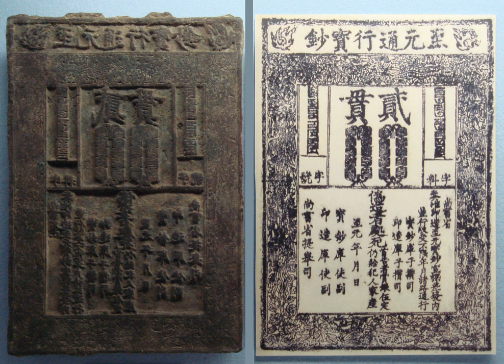National currency | Wikipedia audio article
00:01:34 1 Treatment in economics
00:02:07 2 Precious metals
00:02:59 3 History
00:03:07 3.1 China
00:04:47 3.2 Europe
00:05:45 3.3 New France 1685–1770
00:09:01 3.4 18th and 19th century
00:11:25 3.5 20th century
00:12:58 4 Money creation and regulation
00:14:51 5 Inflation
00:16:30 6 Loss of backing
00:17:14 7 See also

- Socrates

SUMMARY
Fiat money is a currency without intrinsic value that has been established as money, often by government regulation. Fiat money does not have use value, and has value only because a government maintains its value, or because parties engaging in exchange agree on its value. It was introduced as an alternative to commodity money and representative money. Commodity money is created from a good, often a precious metal such as gold or silver, which has uses other than as a medium of exchange (such a good is called a commodity). Representative money is similar to fiat money, but it represents a claim on a commodity (which can be redeemed to a greater or lesser extent).Fiat money first began to be used in China in the 11th century. Since then, it has been used by various countries, usually concurrently with commodity currencies. Fiat money started to dominate in the 20th century. Since the decoupling of the US dollar from gold by Richard Nixon in 1971, a system of national fiat currencies has been used globally.
Fiat money has been defined variously as:

Any money declared by a government to be legal tender.
State-issued money which is neither convertible by law to any other thing, nor fixed in value in terms of any objective standard.
Intrinsically valueless money used as money because of government decree.
An intrinsically useless object that serves as a medium of exchange (also known as fiduciary money.)The term fiat derives from the Latin fiat ("let it be done") used in the sense of an order, decree or resolution.